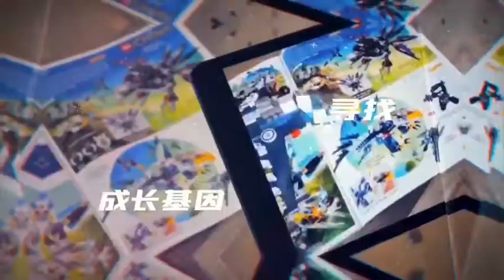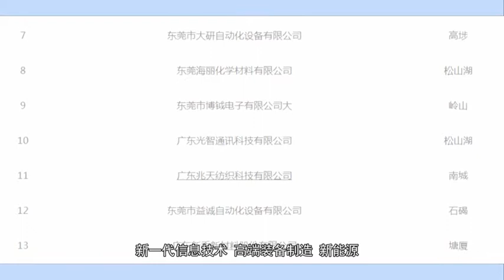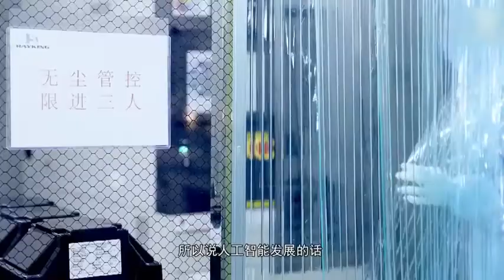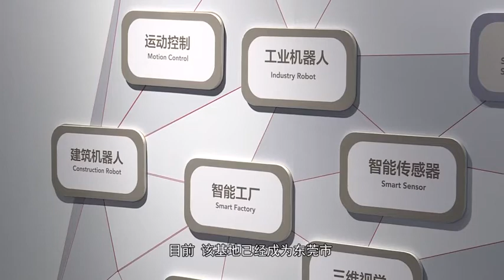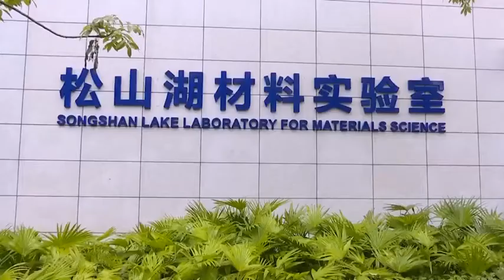Gazelle Enterprise | Dongguan the World Factory : What is the innovation code?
According to Dongguan Science and Technology Bureau, in the past few years, the quantity and quality of high-tech enterprises in Dongguan both elevated. The total number of high-tech enterprises in Dongguan in 2015 was 986, and in 2020 has reached 6385, the number of annual average growth of 51.7%, ranking the first prefecture-level cities in Guangdong Province; 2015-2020, Dongguan high-tech enterprises in the city's business income from 298.9 billion yuan to 139 billion yuan, an increase of about 4.6 times. In 2020, the city's high-tech enterprises in Dongguan business income from 298.9 billion yuan to 1.39 billion yuan, an increase of about 4.6 times. Currently, Dongguan has identified 34 gazelle enterprises and 29 top 100 innovative enterprises in the city.

Dongguan is expected to officially enter the trillion GDP city club in 2021, and will stand on a new starting point to achieve the start of the 14th Five-Year Plan. Once the "factory of the world", what is the innovation code of Dongguan? How can high-growth enterprises emerge like a mushroom? Recently, the reporter investigated many gazelle enterprises in Dongguan, trying to explore the city's innovative development path.